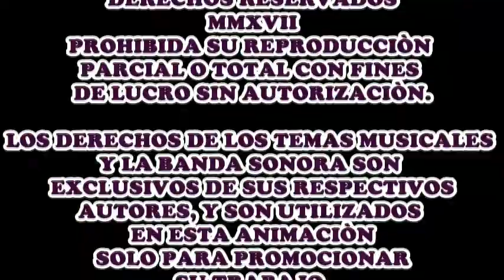Corazón de Campeón Opening Oficial con créditos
Version Oficial del opening de Corazón de Campeón, los derechos del tema musical "CAMPEONES DE LA VIDA" son de la banda argentina Caballeros.
Diseños, Guion, Edicion y Animación: Christian Vera